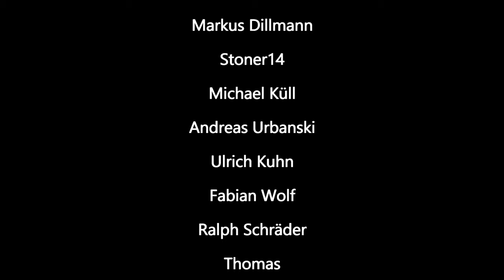Die Skatregeln für Anfänger Teil 5: Nullspiele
🃏 Skatfreunde Discord Community Die Skatregeln für Anfänger Teil 5: Nullspiele

00:00:00 Intro
00:00:55 Nullspiele - Ziele und Rangfolge der Karten
00:03:09 Nullspiele - Reizwerte und Varianten
00:04:58 Nullspiele - taktische Grundlagen
00:06:42 Nullspiele - Sieben, Neun, Bauer stehen wie 'ne Mauer
00:09:57 Outro